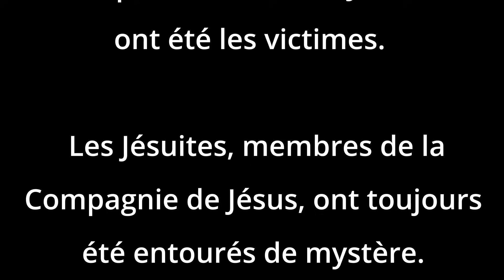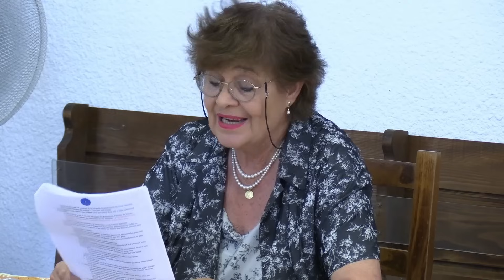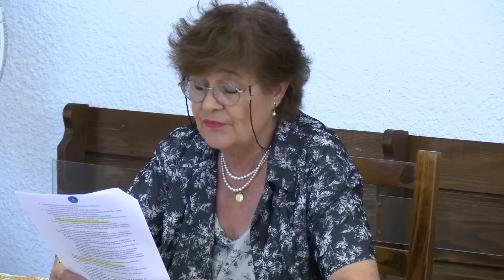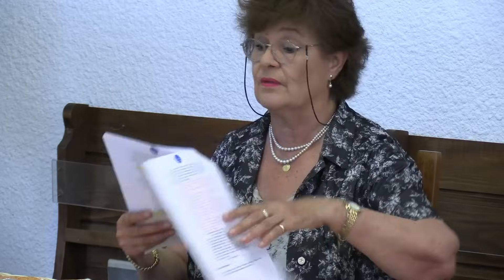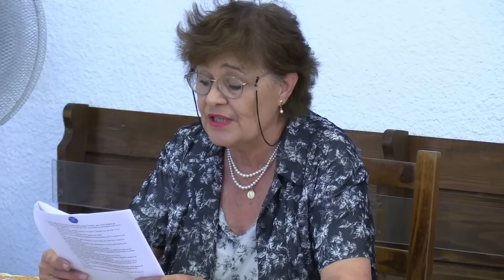La vérité sur les jésuites, 2ème partie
Suite...
Retour sur la somme de contre-vérités qui circulent sur les jésuites depuis leur fondation
Le sujet est complexe, mais accessible néanmoins.
Des Brigandes à Janet Oosbard, du Parlement de Paris à la Sorbonne, d'Ignace de Loyola au pape François, de la Réforme au Nouivel Ordre mondial, les informations et la désinformation s'entrecroisent.
Sujet difficile mais passionnant.
Conférence déjà donnée à Antibes en 2022.